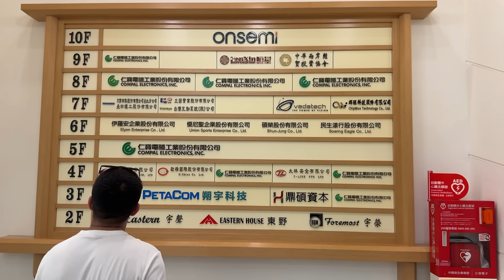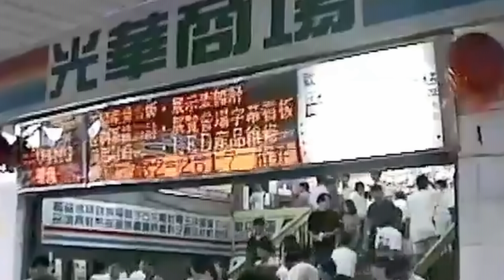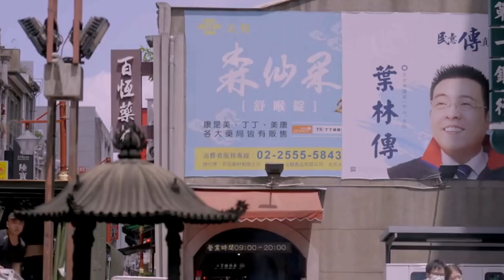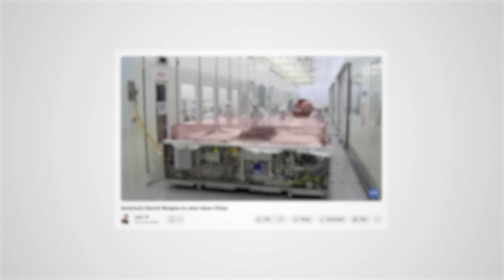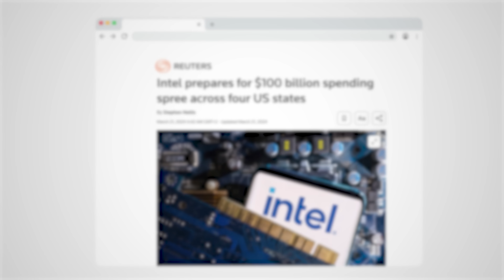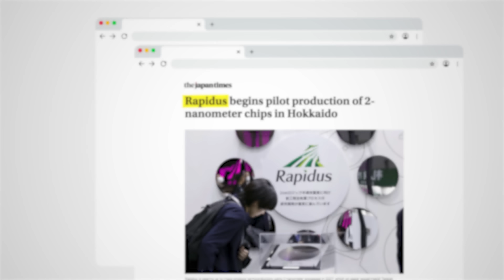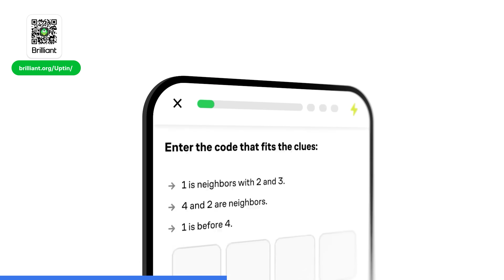Why Taiwan Is 14x Richer Than India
Taiwan went from a cheap manufacturing hub to the world’s semiconductor powerhouse.  It's home to TSMC—the company that makes chips for Apple, Nvidia, and nearly every major tech brand. But how did this small island become so rich, so fast?

Get smarter in 15 minutes a day with thousands of interactive, bite-sized lessons in math, science, data analysis, programming, computer science, AI and more.

My NEW Podcast: ‪@UptinAndThomas
Get fresh takes on business, money and tech.
Twice a week on YouTube, Spotify and Apple.